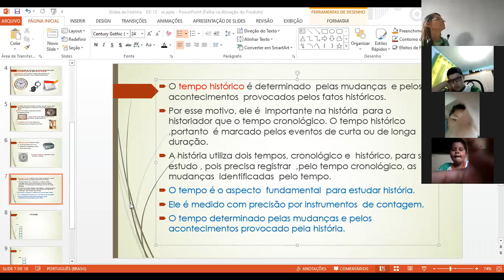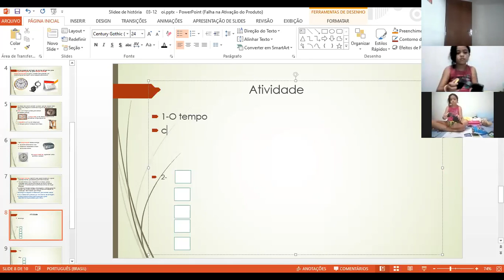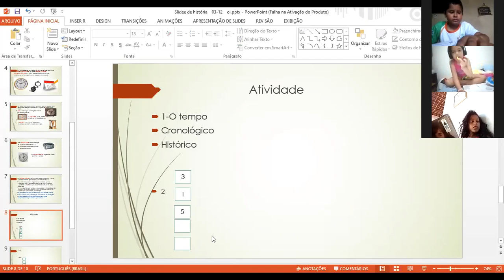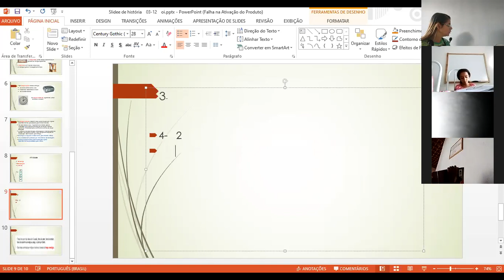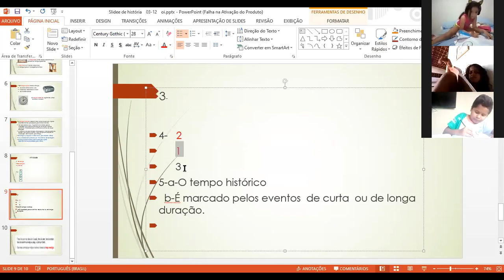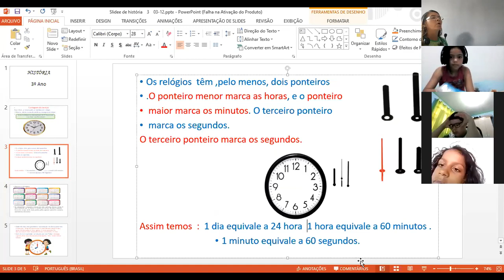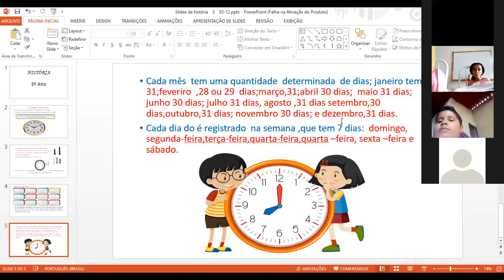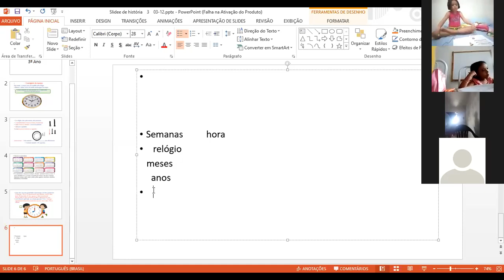História 2 3º ano matutino 03-12